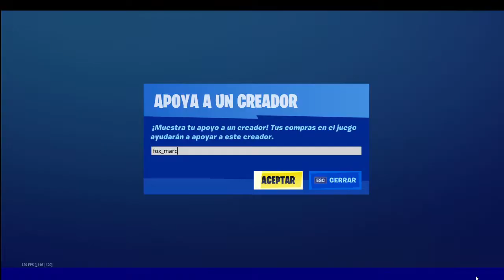La NUEVA TIENDA de FORTNITE HOY✅|Fox Marc🔴|día 14 de junio 2020 Item shop today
✅ en Fortnite la tienda de hoy de objetos hoy📣✅ día 14 de junio de 2020 tienda fortnite @fox_marc🔴